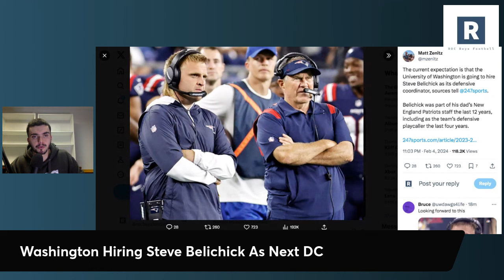Washington Expected To Hire Steve Belichick As Defensive Coordinator | Washington Huskies Football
Washington Huskies Football News Update

Massive news coming out of the Washington Huskies Football program as Jedd Fisch is expected to hire Steve Belichick as programs next defensive coordinator. Son of Bill Belichick has spent the last 10 years with the New England Patriots.